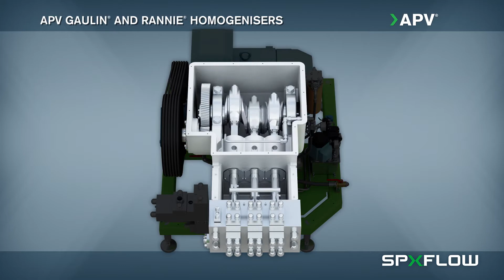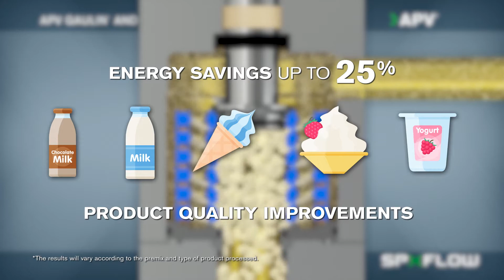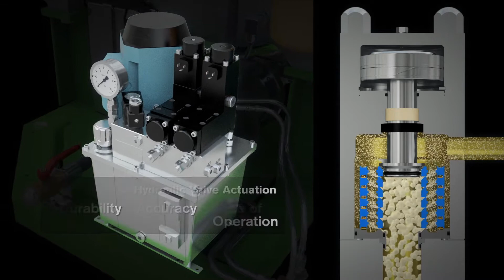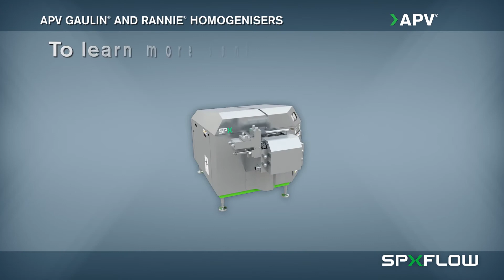SPX FLOW/APV - Rannie and Gaulin Homogenizer Animation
APV has been a pioneer in the field of homogenization with its durable Rannie and Gaulin brand homogenizers for over 100 years. Homogenization ensures optimum blending of ingredients in a wide variety of products, especially in dairy products where properly mixing high fat cream with low fat milk prevents separation and increases shelf life. This video highlights the main components used in a homogenizer including a positive displacement pump and homogenizing valve assembly.